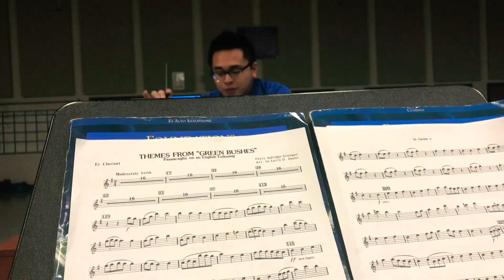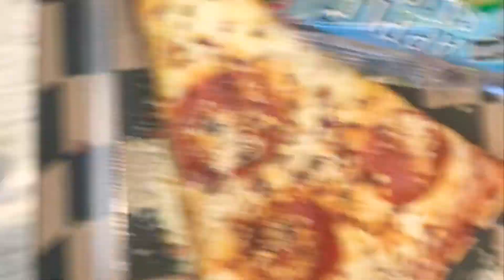a day in the life: at General Benjamin O. Davis High School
If You Are New Here Hey King/Queen

1.im a nice person🥰
2.im lit 🔥

Come join the gang💕